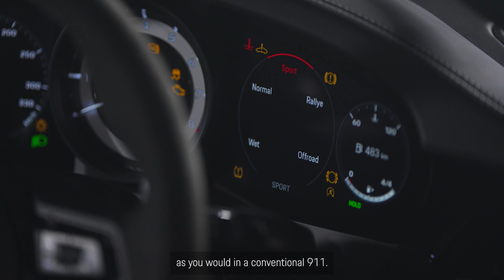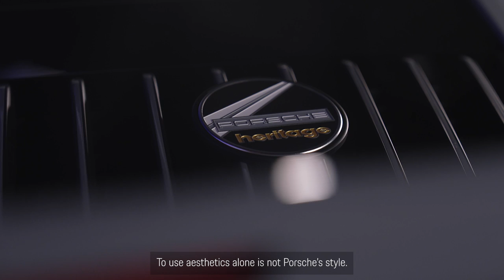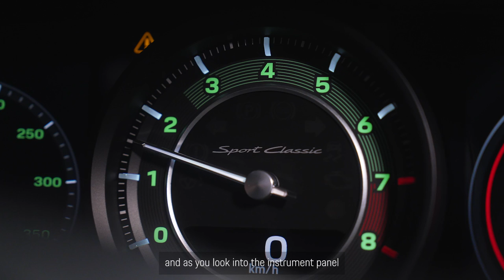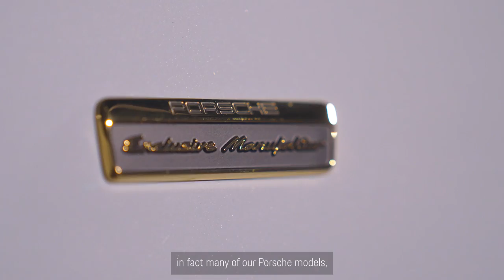Introducing the new 911 Dakar & 911 Sport Classic.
PCM Sportscar & Classic Specialist Ben Musu introduces the new 911 Dakar & 911 Sport Classic.